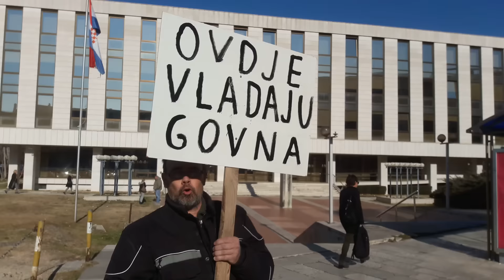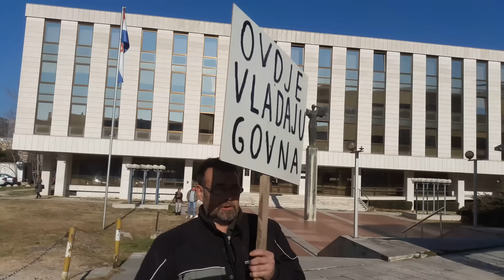Ispred suda podigao transparent - "Ovdje vladaju govna"